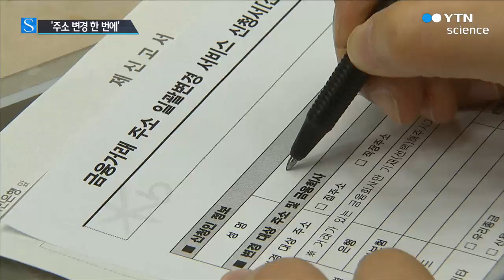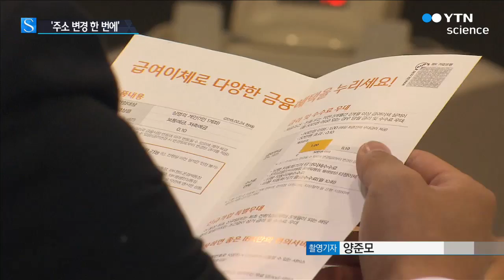"금융 주소 한 번에"...주소 알아서 바꿔줍니다 / YTN 사이언스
[앵커]
지금까지는 금융회사에 등록한 주소를 바꾸려면, 고객이 일일이 찾아가거나 전화를 해야 했지만, 이제는 그럴 필요가 없어졌습니다.

앞으로는 금융회사 한 곳에만 새 주소를 등록하면, 나머지는 자동으로 변경됩니다.

염혜원 기자입니다.

[기자]
이사를 하고 난 뒤, 무엇보다 번거로운 건 바로 주소지 변경입니다.

[김정희 / 서울 대현동 : 변경된 주소가 있을 때 일일이 전화를 해서 하는 것도 불편하고, 중요한 서류 받을 게 있을 때 주소 변경해서 못 받을 경우도 있고 해서 많이 불편합니다.]

하지만 이제는 금융회사에 일일이 연락할 필요가 없어졌습니다.

거래하는 은행이나 카드사 등 한 곳을 찾아가 주소를 바꾸면, 다른 금융회사에 등록된 정보까지 한꺼번에 바뀌는 겁니다.

은행은 물론, 증권사와 카드사, 보험사, 우체국 등 2백여 개 금융사에서 이 서비스를 이용할 수 있습니다.

또 3월부터는 온라인에서 본인이 직접 주소를 변경할 수 있습니다.

이 서비스가 도입됨에 따라 해마다 780만 명에 달하는 주소 이전 고객들의 불편이 크게 줄어들 것으로 보입니다.

우편물 반송으로 한 해 190억 원씩 쓰던 금융사들의 비용도 절감됩니다.

[진웅섭 / 금융감독원장 : 대출금 연체나 보험 계약 실효, 휴면 재산 발생 등 그동안 주소 불일치로 인해서 야기됐던 금융 소비자의 피해가 감소하고….]

또 오는 4분기부터는 온라인에서 본인의 계좌를 한눈에 볼 수 있게 됩니다.

쓰지 않는 계좌를 은행에 가지 않고도 해지할 수 있고, 남아 있는 돈을 이체할 수도 있습니다.

1인당 평균 5.4개로 세계에서 2번째로 많은 우리 국민의 통장 개수도, 또 5조 5천억 원에 달하는 휴면 잔고도 모두 줄어들 것으로 보입니다.